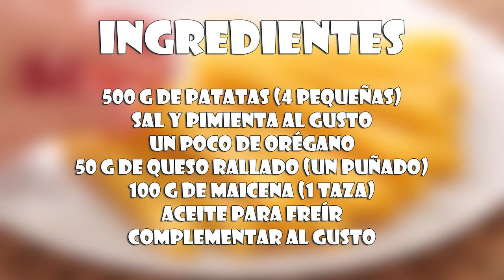Palitos de Patata y Queso | Aperitivo muy fácil y delicioso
Aprende con este vídeo a cómo hacer Palitos de Patata y Queso, un aperitivo o entrante muy fácil y delicioso 😊👌

La receta está explicada paso a paso y de forma sencilla, para que os sea fácil hacerla. ¡Seguro que os saldrá de lujo! 😋💕

Nuestro nuevo libro con 100 recetas súper deliciosas

Nuestro primer libro
El libro de mi madre @cocinaconcarmen

Ingredientes:

500 g de patatas (4 pequeñas)

un poco de orégano
50 g de queso rallado (un puñado)

100 g de maicena (1 taza)

complementar al gusto